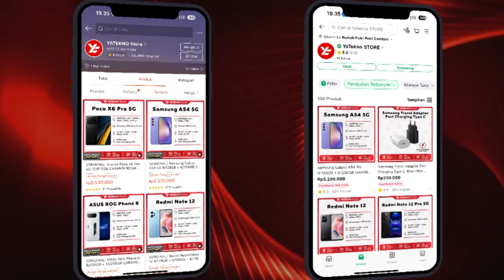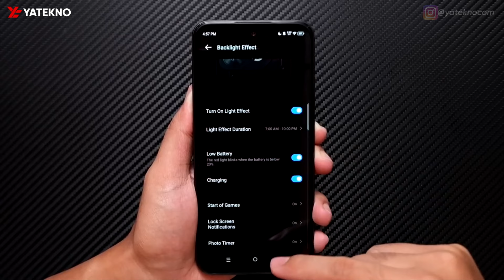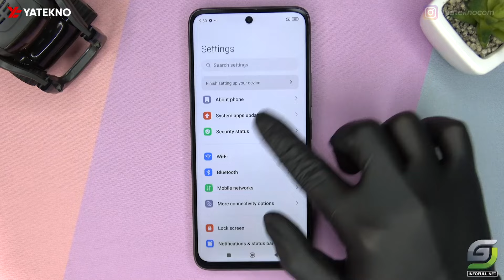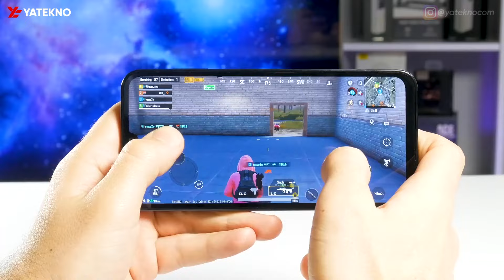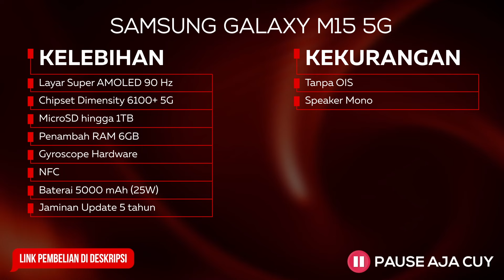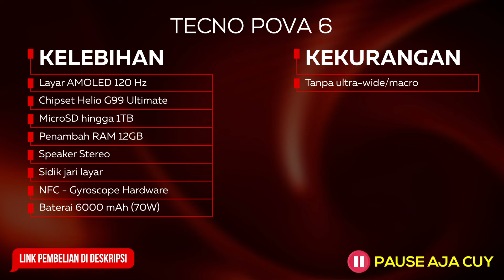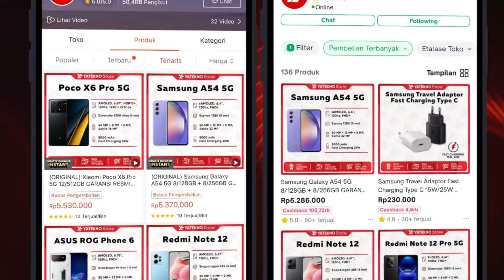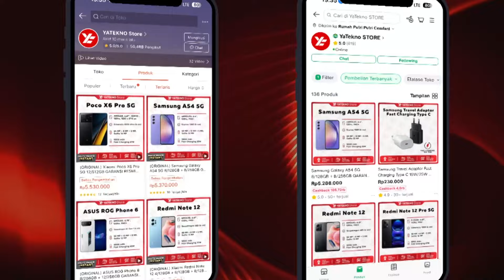5 HP PALING GILA BULAN INI - TERLARIS EDISI SEPTEMBER 2024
Rekomendasi HP Terlaris Bulan September 2024